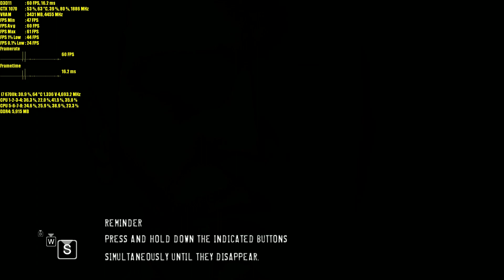Heavy Rain DEMO GTX 1050 Ti - GTX 970 - GTX 1060 - GTX 1070 | FRAME-RATE TEST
Heavy Rain GTX 1050 Ti GTX 970 GTX 1060 GTX 1070 with a Skylake i7 6700k @4.7GHz frame rate test benchmark.

CPU: Intel Core i7 6700k Skylake
RAM: ADATA 16GB KIT (4x4GB) DDR4 2800MHz CL17 PC4-22400 XPG Z1 in this test OC to 2999MHz
GPU: Gigabyte Geforce GTX 1050 Ti OC 4GB
GPU: ASUS GeForce GTX 1070 8GB Turbo Edition